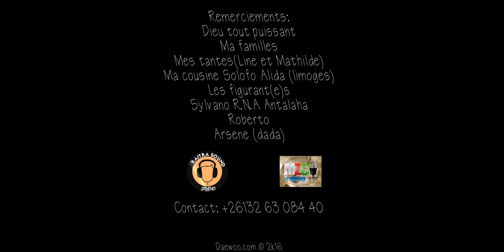G'ZAVE - Feno hafaliagna by daewoo 2k16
Daewoo 2k16